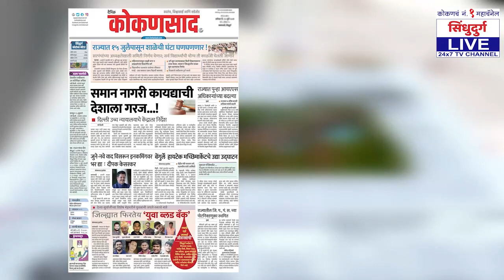राज्य सरकारचा मुंबई-सिंधुदुर्ग नवा द्रुतगती मार्ग प्रस्तावित । सहा तासात गाठता येणार मुंबई